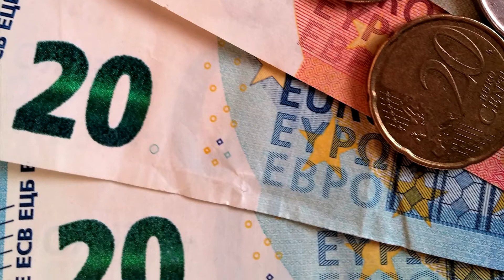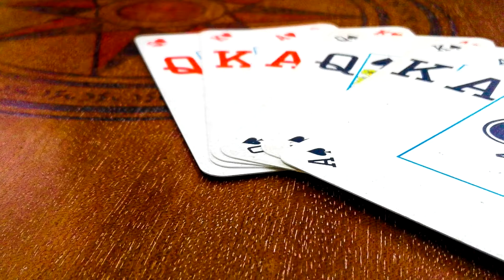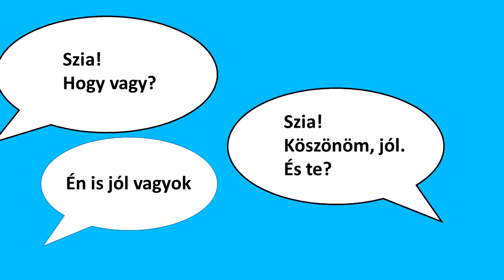10 ASIAA MITÄ TEHDÄ KARANTEENISSA | OSA 2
Muista tilata kanava siitä punaisesta "🔴TILAA🔴" painikkeesta, se on ilmaista!

Muistahan myös tykätä videosta ja laittaa ilmoitukset päälle siitä tilaa napin viereisestä kellosta🔔!

💲Top 5 donaajat:
1. JuhaPlays 70€
2. Vitoto 8€

🛡️Skini donatet:
1. tatu pelaa 75€ (mora)
2. hämä 5€
3. Pavelzz 2.26€
4. Verttiplays 2€ (fortnite)
5. Nexo 1.92€
6. tirppa 0.83€
7. jonezkti 0.42€

💻Teholylly:

i7-7700
asus gtx 1080 8gb a oc16gb 2400mhz ddr4
asus prime z270-p
artic freezer 33 esport edition
kolink horizon
corsair vs550 550w
128gb ssd
1tb kovalevy